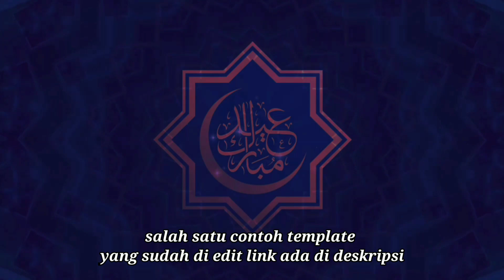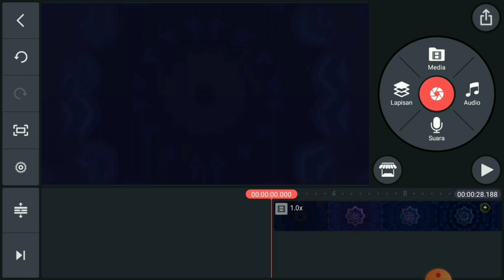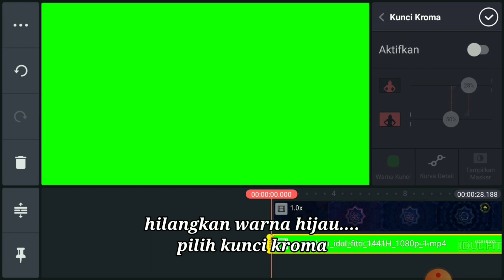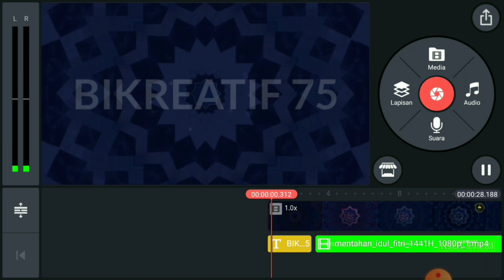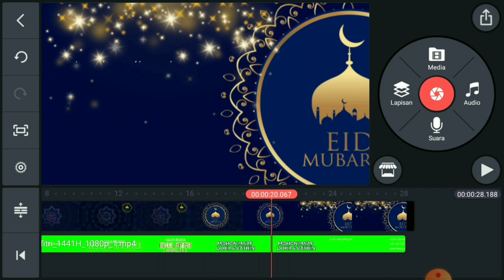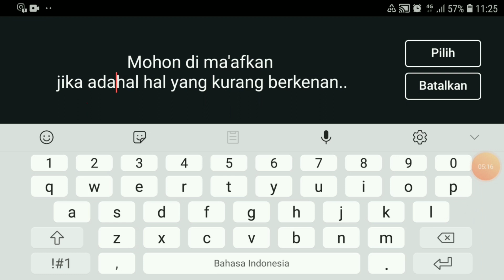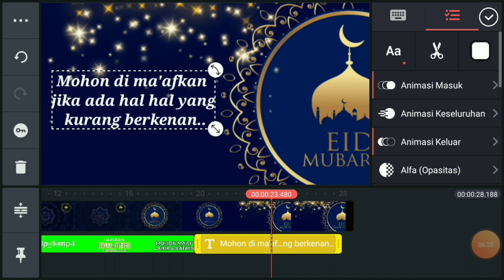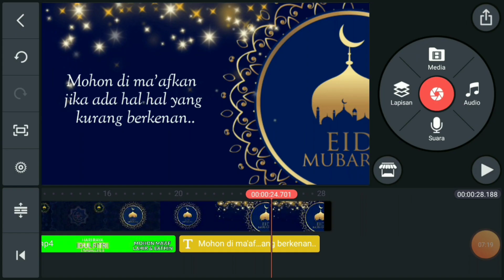Cara Buat Ucapan Selamat Hari Raya Idul Fitri | Tutorial Kinemaster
Cara buat ucapan Selamat Hari Raya Idul Fitri 1441 H. Tutorial Kinemaster. Mohon ma'af lahir dan bathin. Mohon di ma'afkan jika selama ini saya melakukan banyak hal-hal yang kurang berkenan.

Video ucapan Selamat Hari Raya Idul Fitri 1441 H
Bahan 1

cara buat
ucapan selamat hari raya idul fitri 1441 h
selamat hari raya idul fitri
idul fitri 1441 H
1 Syawal 1441 H
ucapan selamat hari raya idul fitri untuk orang tua
ucapan selamat hari raya idul fitri atas nama keluarga
ucapan selamat hari raya idul fitri animasi
ucapan selamat hari raya idul fitri animasi bergerak
ucapan selamat hari raya idul fitri buat pacar
ucapan selamat hari raya idul fitri buat pacar tersayang
ucapan selamat hari raya idul fitri untuk calon mertua
ucapan selamat hari raya idul fitri untuk customer
ucapan selamat hari raya idul fitri buat calon mertua
ucapan selamat hari raya idul fitri dari perusahaan
ucapan selamat hari raya idul fitri edit
ucapan selamat hari raya idul fitri via email
ucapan selamat hari raya idul fitri bisa di edit
ucapan selamat hari raya idul fitri yang bisa di edit
ucapan selamat hari raya idul fitri yg bisa di edit
email ucapan selamat hari raya idul fitri
ucapan selamat hari raya idul fitri formal
ucapan selamat hari raya idul fitri yang formal
foto ucapan selamat hari raya idul fitri
foto ucapan selamat hari raya idul fitri 2019